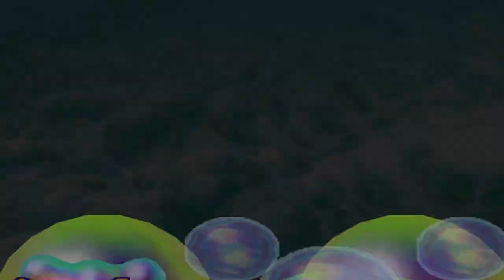Mario Party 2 50 Turns Mystery Land Turn 48 (Yoshi)